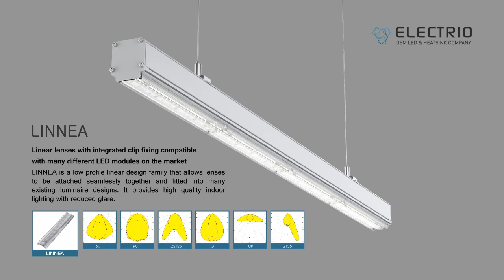ELECTRIO LINNEA LINEAR Luminaire Body Solution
REFLECTOR & OPAL LENS
Aluminium  extrusion body with adjustable reflector option,
Suitable for IP65 luminaire solutions,
Suitable for plastic drivers, suitable for emergency kits,
Dimensions: W55mmxH53mm, length is optional,

LEDiL LINNEA
Linear lenses with integrated clip fixing compatible with many different LED modules on the market. LINNEA is a low profile linear design family that allows lenses to be attached seamlessly together and fitted into many existing luminaire designs. It provides high quality indoor lighting with reduced glare. Fastening the optic with integrated clips and dedicated snap-on end part accessories makes the whole installation process quck and easy. The family consists of a variety of symmetrical and asymmetrical beams and includes versions optimized for the most common Zhaga mid-power 20 and 24 mm wide PCBs or for Signify’s Fortimo Edge 2-row LED module.

LEDiL CLAUDIA
~1ft Zhaga compliant linear lenses for cost-effective retail and industrial lighting. Optimized for 2835 and compatible with up to 5630 size mid-power LED packages. CLAUDIA is a cost-effective linear lens for retail and industrial lighting with good glare control. The unique optical sun pattern design delivers smooth light distribution with good vertical illumination, perfect for supermarkets. Zhaga book 7 PCB compatible and made of durable PMMA, CLAUDIA has over 90 % efficacy and is optimized for 2835 and compatible with up to 5630 size mid-power LED packages.